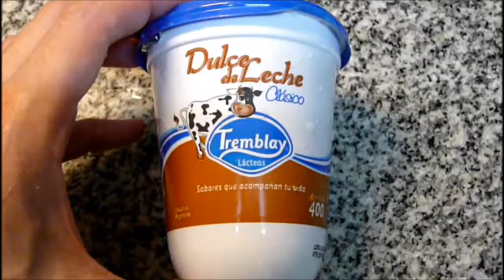Tremblay Dulce de Leche Clásico (Rosquinense) - Santa Fe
Dulce de leche clásico. Peso neto 400g.
Elaborado por: Industrias Lácteas El Rosquinense S.A. ( RNE 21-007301 ), Cañada Rosquín, Santa Fe, Argentina.

Ingredientes: leche entera, azúcar, jarabe de glucosa, sorbato de potasio como conservante, reg. acidez: bicarbonato de sodio, aromatizante: vainilla.
Humedad máx:: 30%
Sólidos de leche mín.: 24%
Grasa de leche mín.: 6%
Cenizas máx.: 2%

Información nutricional:
Porción: 20g (1 cucharada sopera)
Valor energético: 65Kcal=272KJ (3% VD)
Carbohidratos: 12g (4% VD)
Proteínas: 1,3g (2% VD)
Grasas totales: 1,3g (2% VD)
   Grasas saturadas: 0,8g (4% VD)
   Grasas trans: 0g
Fibra alimentaria: 0g (0% VD)
Sodio: 29mg (1% VD)
Calcio: 56mg (6% VD)